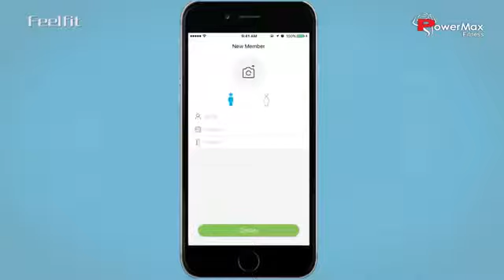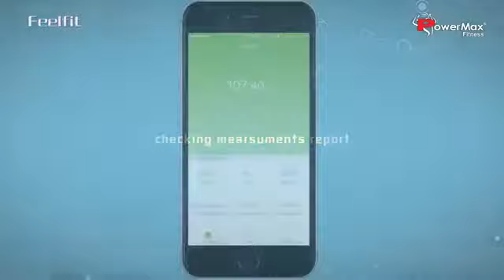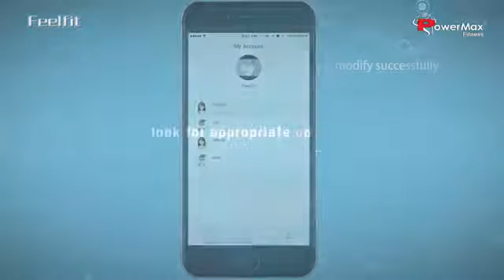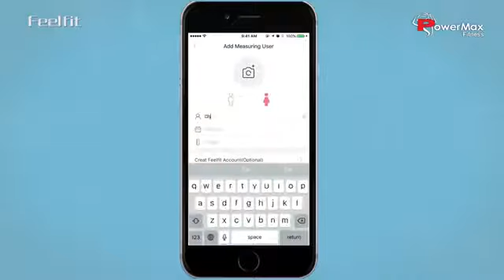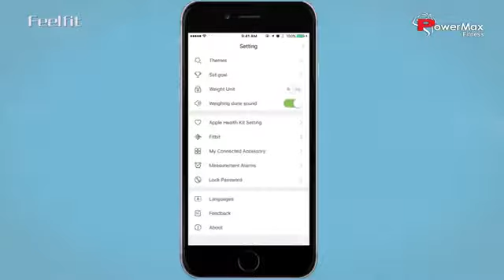Feelfit App Usage - Powermax Smart Body Composition Analyzer BCA-130 Bluetooth Weight Scale